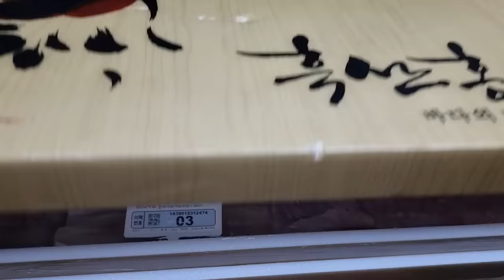흑산도 홍어 숙성홍어와 생홍어에 막걸리한잔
차진 식감이 매력적인 흑산도홍어
생홍어와 숙성된 홍어를 함께 먹었습니다
두개의 매력이 정말 다르네요!!
맛나게 잘먹었습니다

이번 홍어는 북항 바다천국에서 선물로 주셨습니다
단순 선물로 받은 홍어이다보니 따로 구매처는 알수가 없네요 ㅠ

이메일
인스타
jobswa